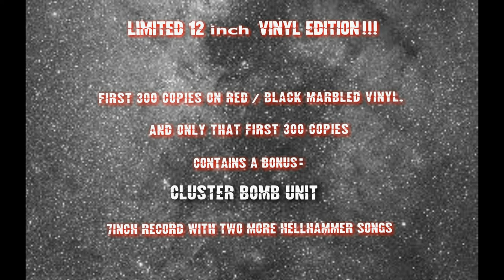HELLHAMMER - A fucking tribute to HELLHAMMER - official Video Trailer (long version)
9 bands, musically from the PUNK, HARDCORE, CRUST, ... thing, show respect to one of the most brutal band ever: HELLHAMMER